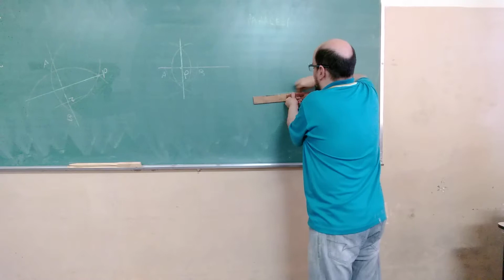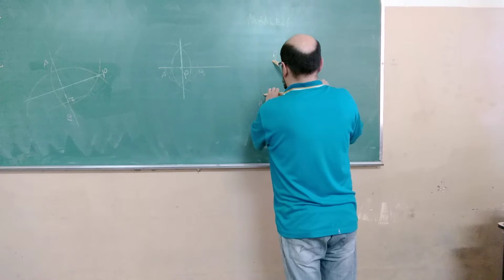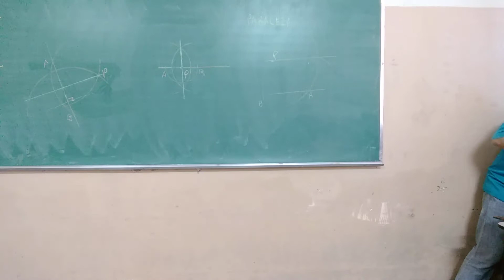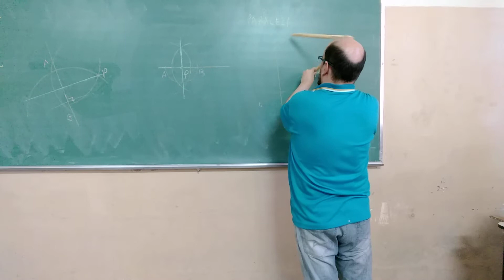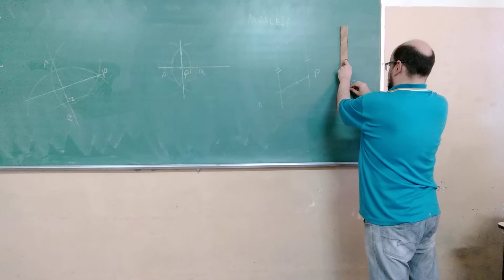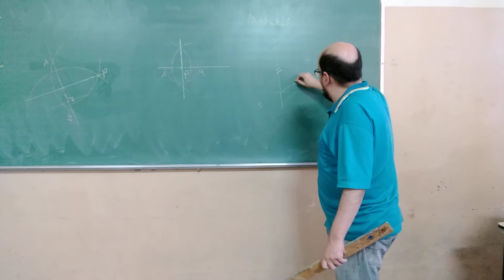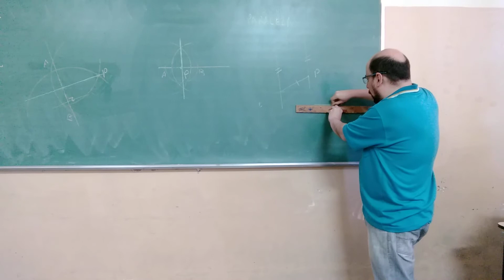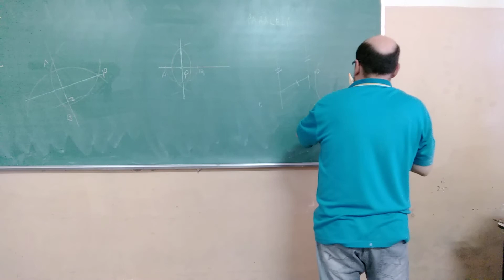Mediatriz enquanto Lugar Geométrico (Estou muito gordo!)